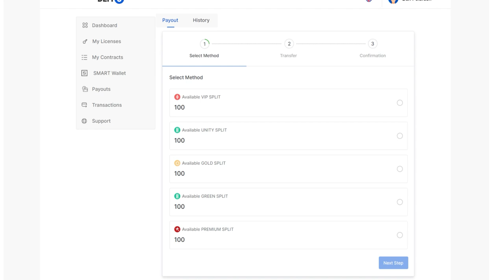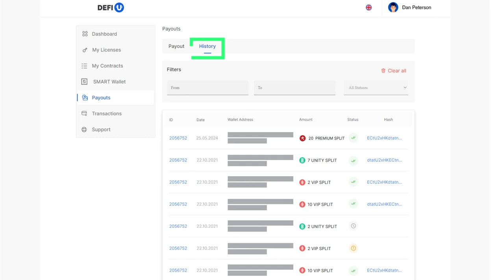Comment retirer des tokens PREMIUM SPLIT à partir du tableau de bord ?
Dans ce guide, nous vous montrerons comment retirer des tokens PREMIUM SPLIT vers votre portefeuille dans l'application SMART Wallet, afin de recevoir des récompenses du PREMIUM Pool en ULTIMA avec le produit DeFi-U. Veuillez noter que pour effectuer un retrait de tokens, une authentification à deux facteurs est requise.

En regardant la vidéo, vous apprendrez comment créer une demande de retrait de tokens PREMIUM SPLIT depuis le tableau de bord pour qu'ils soient transférés vers le portefeuille que vous avez indiqué.